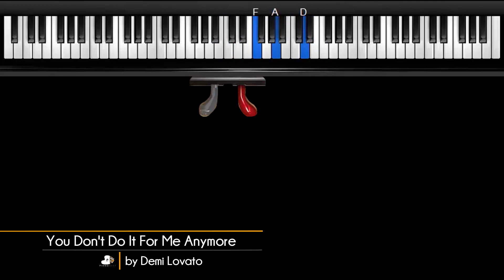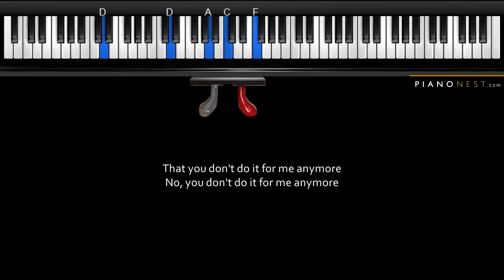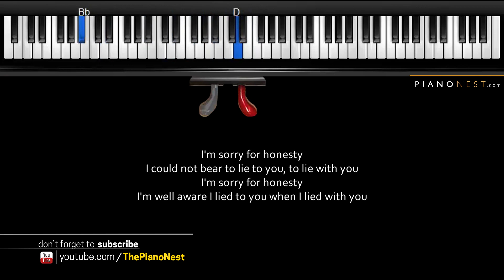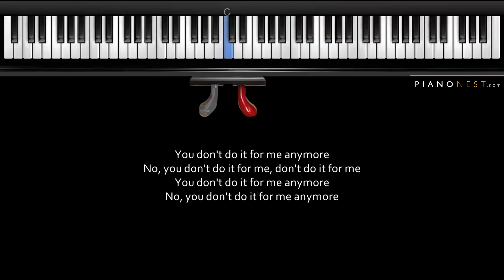Demi Lovato - You Don't Do It For Me Anymore - LOWER Key (Piano Karaoke / Sing Along)